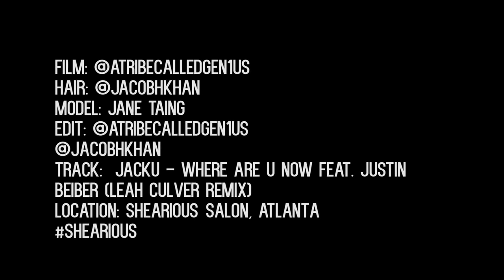bob haircut technique / bob with graduation (disconnected bob)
HAIRCUT How to cut hair layers bob with graduation (disconnected bob)

Vibrastraight Iron Available Here: Im proud .

Online Hair School presents the 'Short Graduated and Disconnected Side Fringed Bob'. This tutorial teaches graduation scissors over comb and sliced layers .